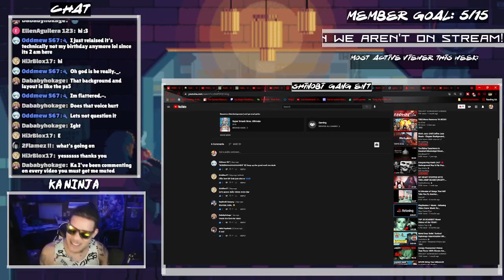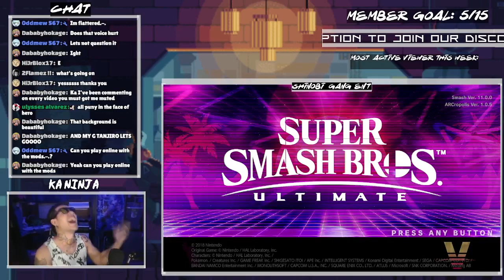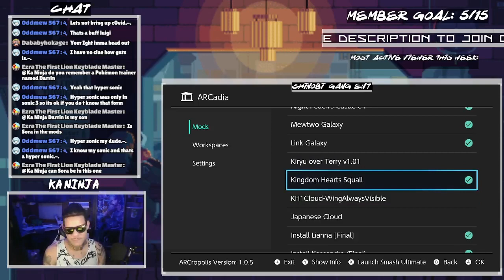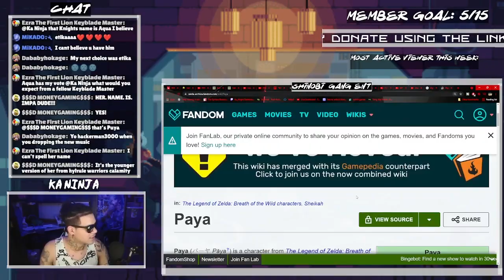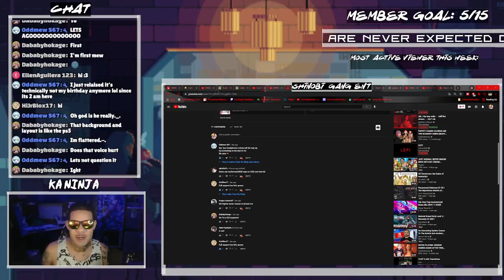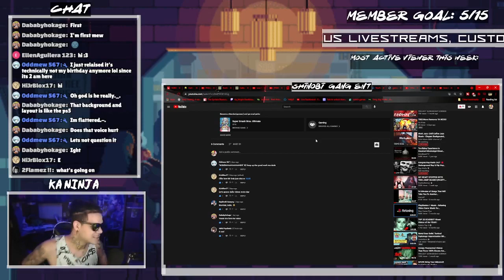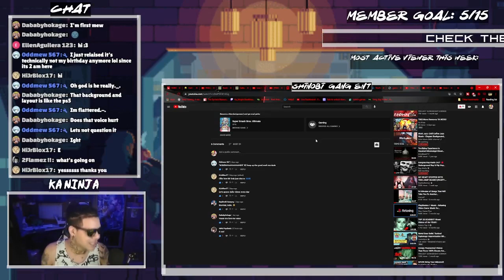SMASH MODS WITH GOKU, VEGETA, ETIKA & MANY MORE!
This is by far one of the coolest things we have done on this channel and I gotta say it has inspired me to make some mods of my own! Shout out to all of the developers over they are the ones responsible for these wonderful mods and without them we wouldn't be able to do cool things like this!